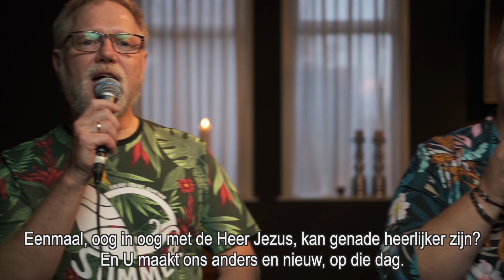12 juli 2020 | Samen kerken in de zomer | S3:E6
Interkerkelijke YouTube-samenkomst van de Baptisten Gemeente 2e Exloërmond, Baptisten Gemeente Valthermond & Protestantse Gemeente Exloërmond, in de serie ‘Samen kerken in de zomer’

Voorganger: Jacco Stijkel
Muziek: Bart Hofman (zang), Annet Hofman (zang), Ebel van Klinken (piano), Griselda Huizenga (viool), Gitaar (Albert Stadman), Arno Pek (Bas)
Puppets: Elly Grootes, Sietska Popken, Laura Oosting
Decoratie: Griselda Huizenga
Audio: Gert Blank
Video: Raymon Veldman & Cris Veldman

Aanstaande zondag om 9:30 uur op dit kanaal is er weer een aflevering.